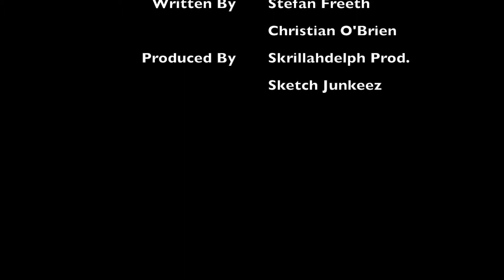The Art of Karaoke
Clarence's passion for singing tends to upset his neighbors...